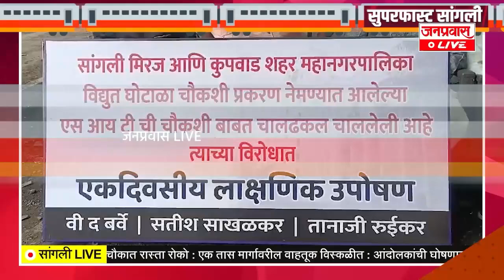वीज बिल घोटाळा चौकशीसाठी महापालिकेसमोर एकदिवसीय उपोषण वि. बर्वे, सतीश साखळकर, तानाजी रूईकर सहभागी.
वीज बिल घोटाळा चौकशीसाठी महापालिकेसमोर एकदिवसीय उपोषण : सामाजिक कार्यकर्ते वि. बर्वे, सतीश साखळकर, तानाजी रूईकर सहभागी.